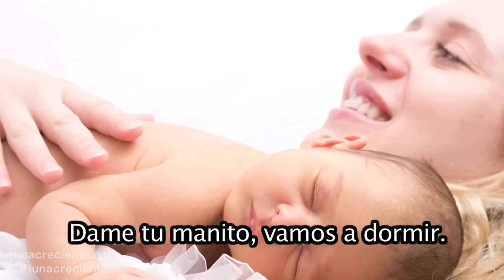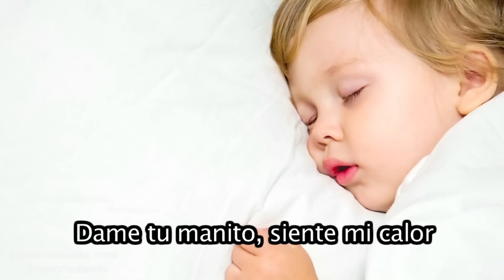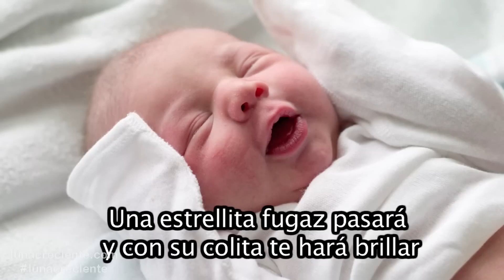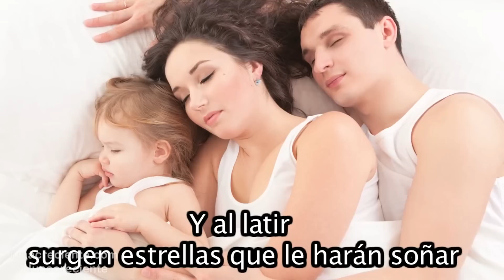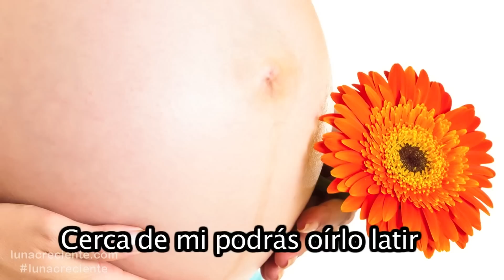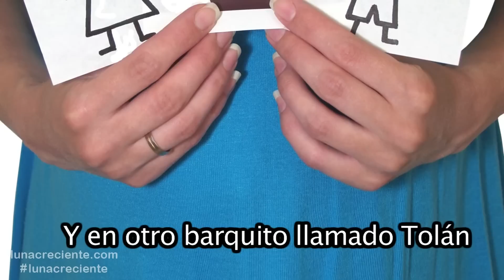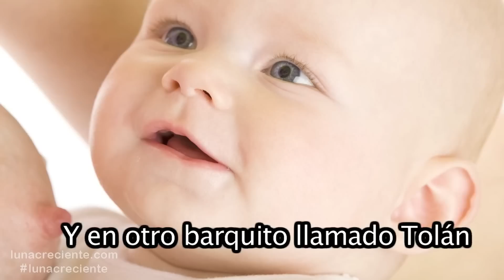Cancion de Cuna para Dormir Bebes. "Mi Bebé ya nació". Música para Dormir y Relajar. Nanas #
Canción "Mi Bebé ya nació"
Canta: Liliana De Faria